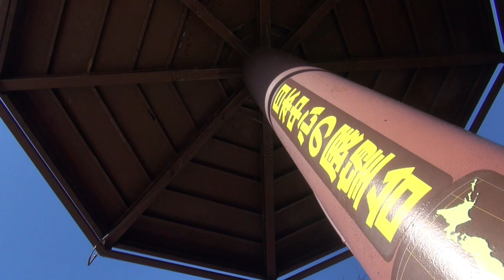【長野県・辰野町】日本の中心に立つ展望台に登ってみた。３６０度山、山、山、山の波・・・・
ちょっと気苦労する山道ですが、車で登れました。対向車ゼロだったのもありがたかったです。

2X8R+F7 辰野町、長野県